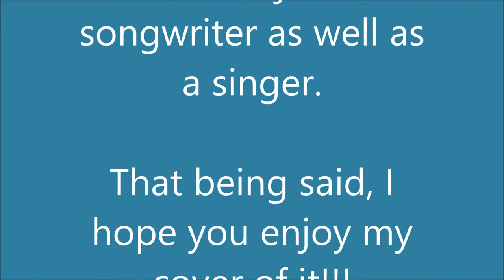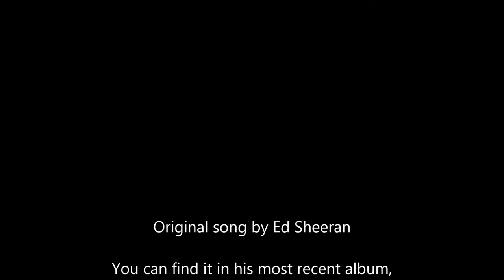HowWouldYouFeel | Cover in Amsterdam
A cover in a beautiful park located in Amsterdam. What a great city! This time I sanged How Would You Feel by Ed Sheeran.